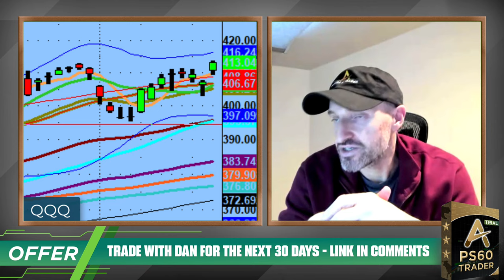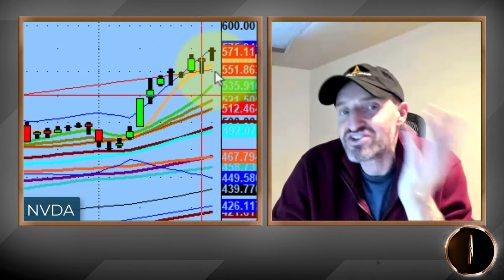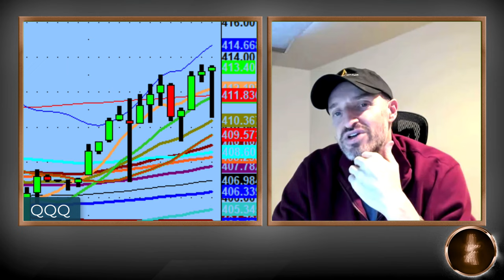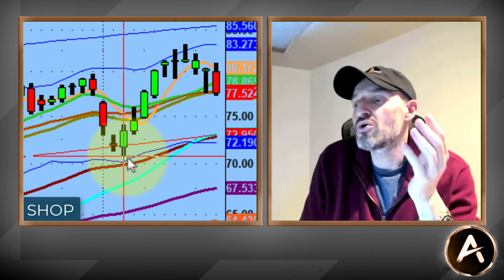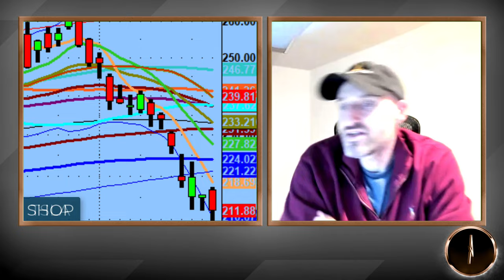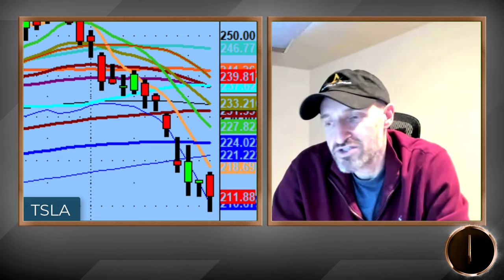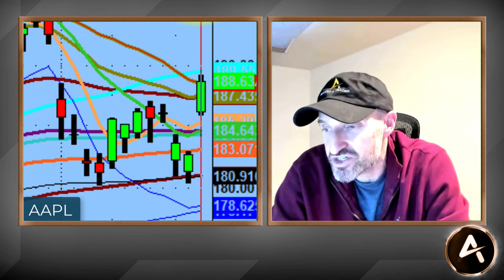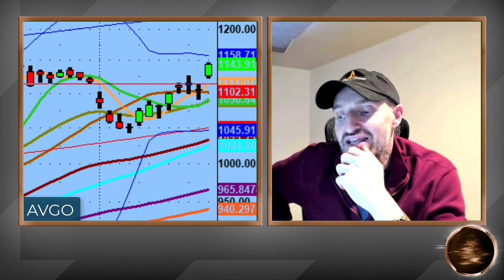Tech Names Are Super Strong In The Market. TSLA Is The Opposite And Very Weak. | Tech Analysis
Tech names continue to be super strong especially stocks like $NVDA, $AMD and even $AAPL woke up.

On the other side of the equation. $TSLA continues to be weak...either from Elon Tweets, more news from the market or national news of frozen cars.

**“Not in the Daily Live Webinar? - Test drive PS 60 Process for the next 30 days. See if it’s a right fit for you.

Overall, I am long many names and short a few. Take a guess which ones are which. ;)

💚 COMMUNITY SUPPORT 💚